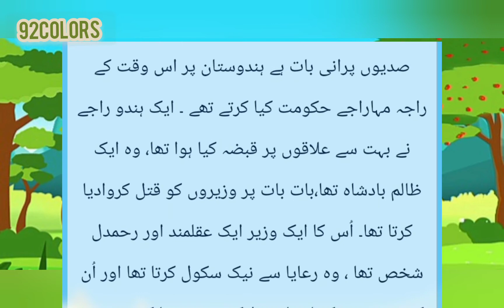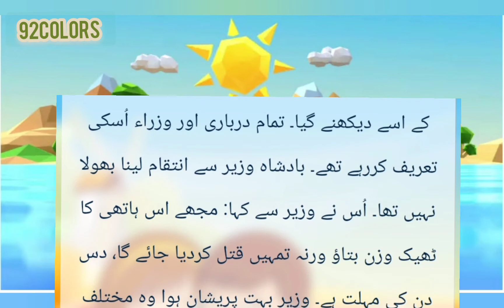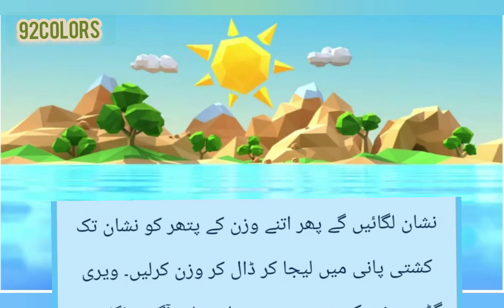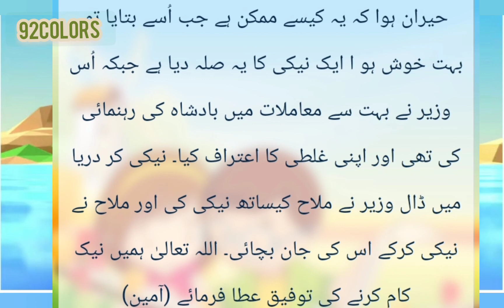A true story"Naiki zaya nahi jati"92colors